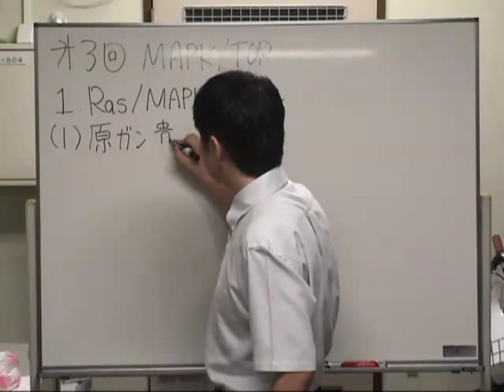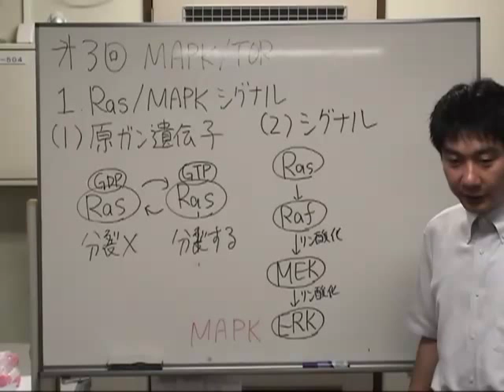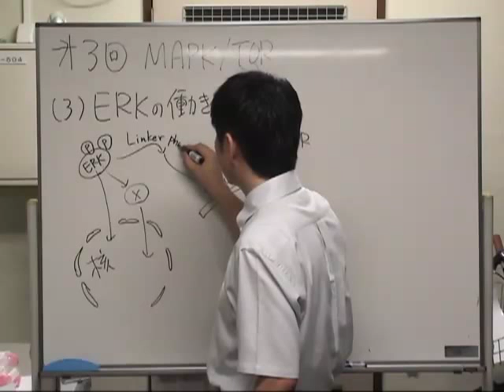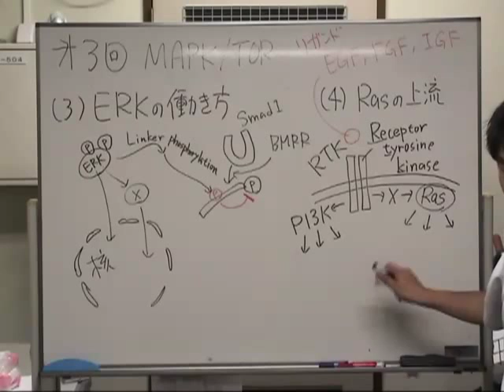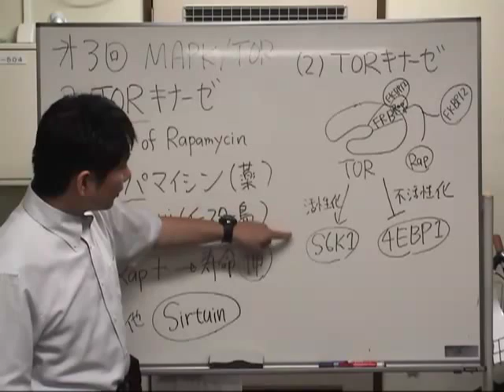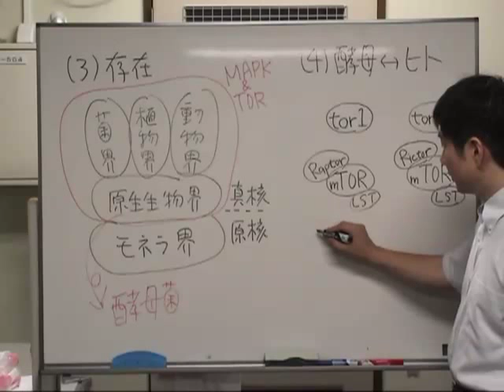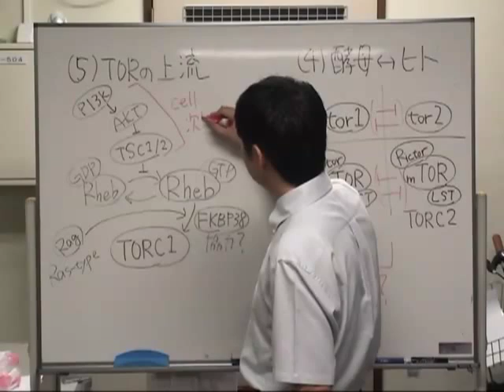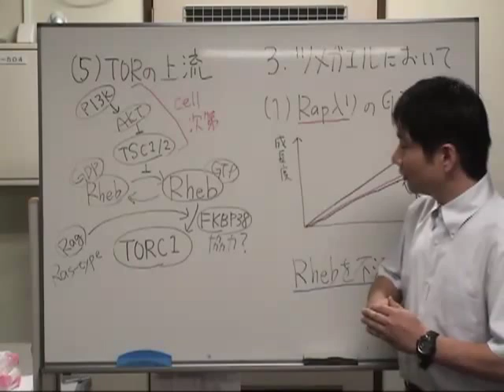黒田裕樹の生物学講義〜分子シグナル第3回「MAPK & TOR」